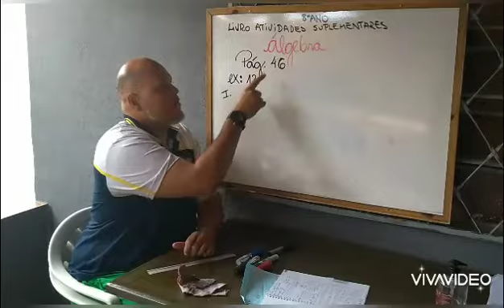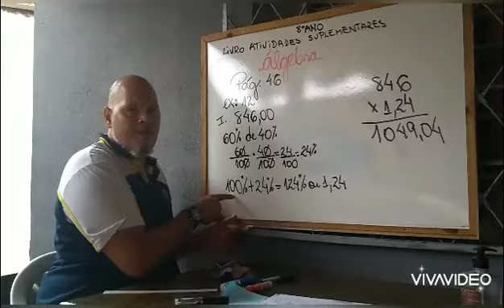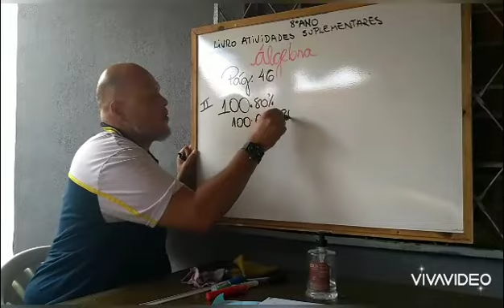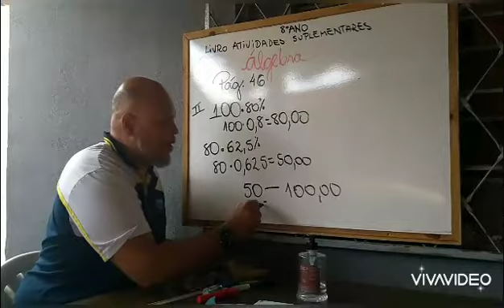8º VIDEOAULA ÁLGEBRA CAP 2